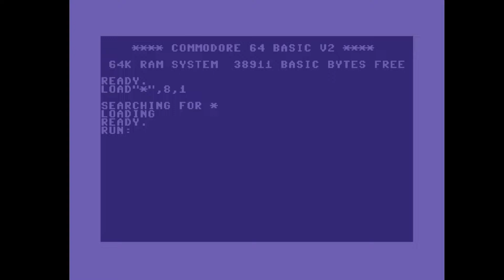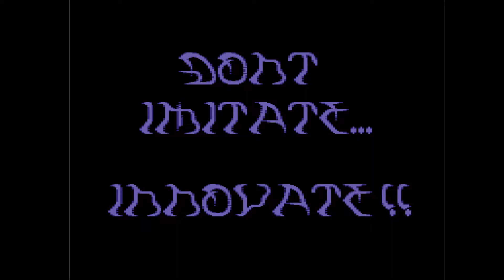C64 Demo: 1998 Breitbandkatze 100% by Reflex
f:Commodore 64 (C64)
f:Commodore (C64) Demos
f:Commodore 64 (C64) Crack/Intros
Airwolf/F4CG